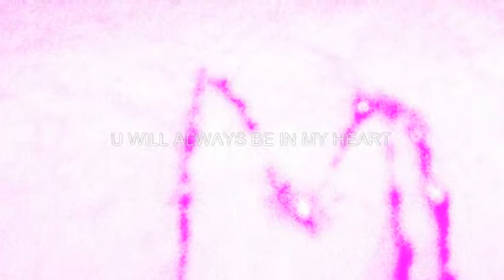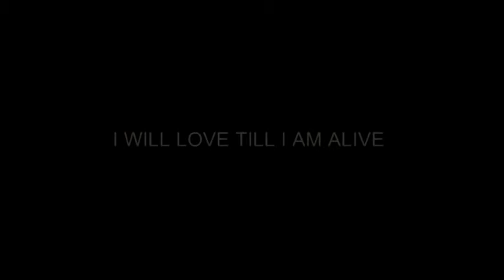WISH U ALL THE BEST.mpg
i wanted to share with her but couldnt
she just told me a good new and i had to kick myself out of her life
my best wishes is alway with her
i hope by now she is smiling and forgetten me and my name
143